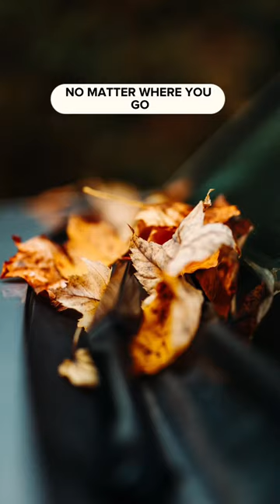Making Memories this Fall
There’s lots of fun to enjoy this fall, from pumpkin patch visits to apple picking… just don’t forget to bring your camera along to document it all.

📸: Photos by Alex Scarrow